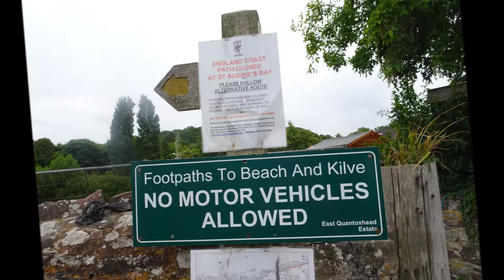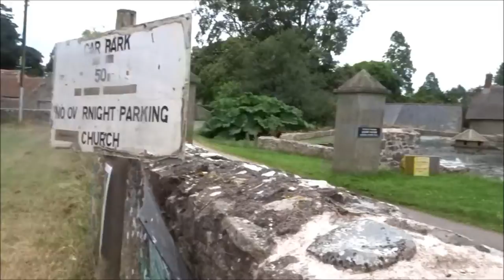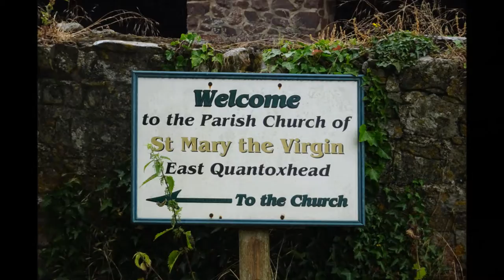East Quantoxhead, Parts I & II' A Brief View' by Sheila, July 4th 2018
Despite the rain and grey sky the recce was worth it and I will be back.The pond and thatched roof cottages and manor House and ducks are so quintessentially English--a small hamlet with so much history, so many ghosts and not far from a Jurassic coastline, fossils and beautiful coastal walks--across a few fields there is an equally vintage village --Kilve. In the next video to come I visit the Church of St Mary The Virgin-- and the small churchyard--The Lutterell Family have resided in the Court House for at least 7 centuries and were also resident at Dunster Castle at one point as well---The Lutterells like my own ancestors --the Stutevilles, Pecches, Peverells, de Clares and Fitzwalters were rewarded by William the Conqueror when he became King Of England The land was parceled-up and divided for his loyal Barons---In my family tree I also have Lords of the manor in Suffolk ,Cambridgeshire, Essex and the North so visiting this local manor is a reminder of my own medieval heritage--20 years plus of family tree research has yield a wealth of information. East Quantoxhead is recorded back in the Doomsday book and throughout the centuries---the English were good record keepers for tax reasons, for Power and Control reasons..Kate Middleton's tree research now show's her connection to King Edward III --so from peasants and humble miners to princes and kings is possible and not delusions of grandeur but real facts recorded in history Once you find your Gate-Keeper the key to the past is accessible...